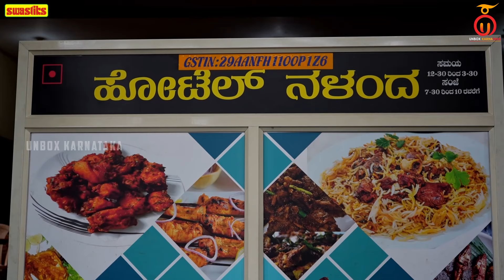Most Famous Non-Veg Hotel in Shimoga - Hotel Nalanda | Kannada Food Review | Unbox Karnataka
Welcome to another Kannada food vlog where Unbox Karnataka is on a Shimoga food tour. In this vlog, we review food from Shivamogga's most famous non-veg hotel, Nalanda. It is about thirty years old and is famous for its mutton dum biryani, mutton masala, nalli moole, chicken pepper fry, and chicken leg piece. Every dish in this restaurant is a must-try for its taste, freshness, and meat quality. We thoroughly enjoyed every dish to the core. Enjoy the mouth-watering episode and do share your valuable comments.

Nalanda [NV]
Address: WHQF+6X5, Tilak Nagar, Durgigudi, Shivamogga, Karnataka 577201

Menu:
Mutton Biryani: Rs 200/-
Nali Mule Fry: Rs 200/-
Mutton Masala: Rs 180/-
Chicken Pepper Fry: Rs 160/-
Chicken Leg: Rs 70/-
Akki Roti: Rs 20/-

Time Stamp
0:00 - Teaser
0:31 - Intro
2:05 - Food Preparation Shots
4:23 - Restaurant Owner Byte
6:36 - Non-Veg Food Tasting & Reviewing
16:01 - Conclusion